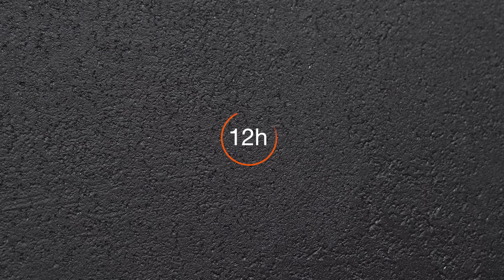Jak zrobić dekorację z szablonem na ścianie?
Farba dekoracyjna METALIK to niezwykle uniwersalne rozwiązanie, które charakteryzuje się szlachetnym metalicznym połyskiem. Dostępna jest w dwóch klasycznych kolorach. Gotowa do użycia, nie wymaga dodatkowych przygotowań.

BETON CZARNY to bardzo praktyczny wybór, który łączy w sobie funkcjonalność z nowoczesnym podejściem do designu, tworząc element wystroju, który nie tylko zachwyca, ale jest także odpowiedzią na codzienne potrzeby. Jego tekstura i czarna barwa tworzą atmosferę pełną klasy i stylu.

Odwiedź nas tam koniecznie! ;)